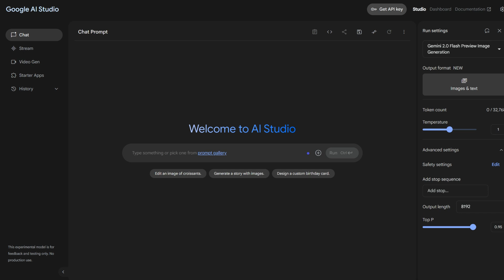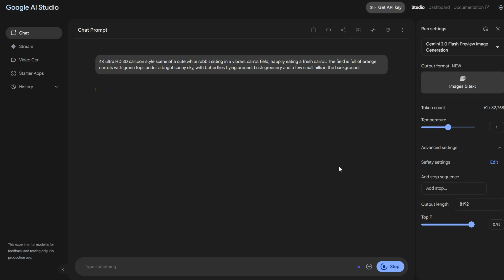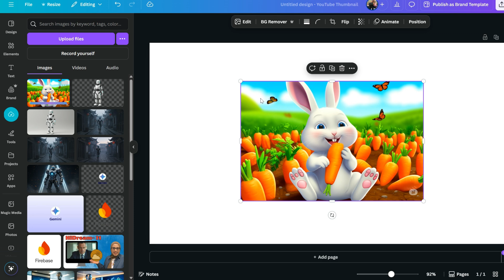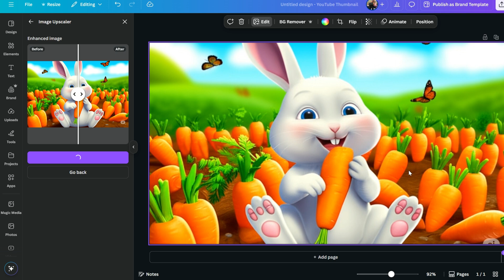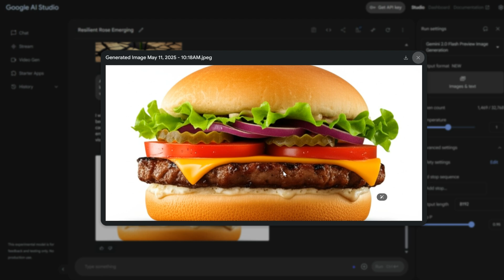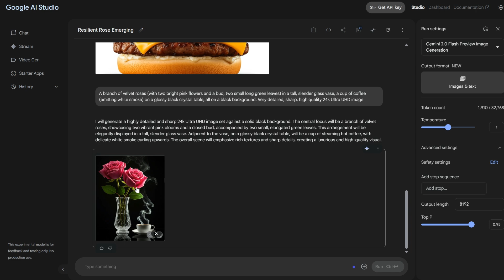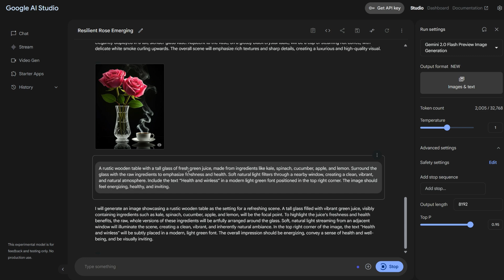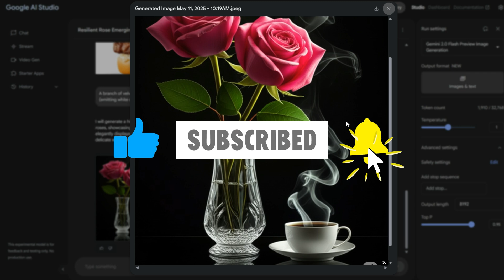احصل على 100 صورة يوميًا بجودة عالية وتفاصيل مذهلة 🔥 باستخدام نموذج الصور من جوجل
في الفيديو ده، هتتعرف على نموذج مجاني  من جوجل بتسمحلك تولّد 100 صورة يوميًا بجودة عالية وتفاصيل مذهلة باستخدام الذكاء الاصطناعي!
سواء كنت مصمم، صانع محتوى، أو حتى هاوي، الأداة دي هتفتحلك آفاق جديدة للإبداع بدون أي تكلفة!
هنشرح طريقة الوصول للنموذج وكيفية استخدامه بخطوات بسيطة وبشكل مجاني.